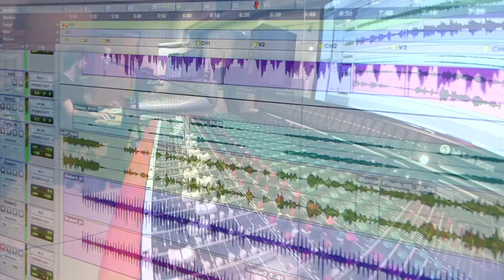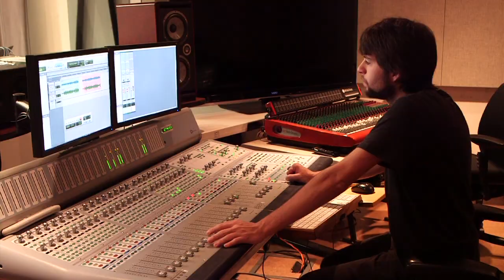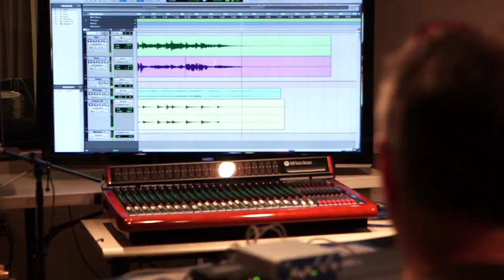"God's Greatest Gift to Man" — A New Christmas Tune by Songwriter Blane Meier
Watch as Blane Meier songwriter and vocalist lays down tracks for "God's Greatest Gift to Man" backed by Brian Rose on the keyboard, with percussionist and sound engineer Sacha Müller of Clackamas Community College.